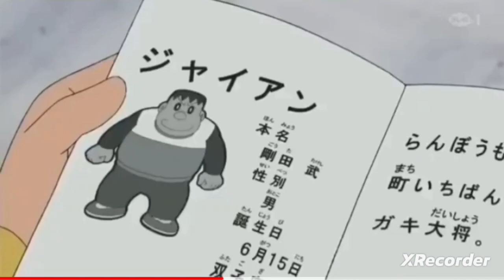Doraemon and Nobita new episode in Hindi